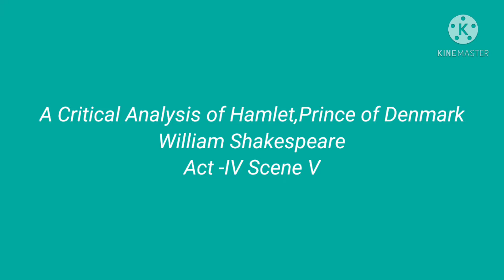Hamlet, Prince of Denmark -William Shakespeare Act IV Scene V & VI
The purpose of my video lectures is to provide a succinct yet detailed analysis of the Shakespearean tragedy to add more ease and comfort to the students' community during the pandemic period.